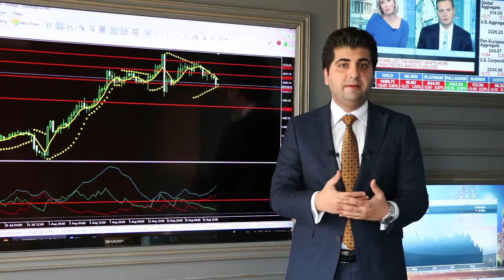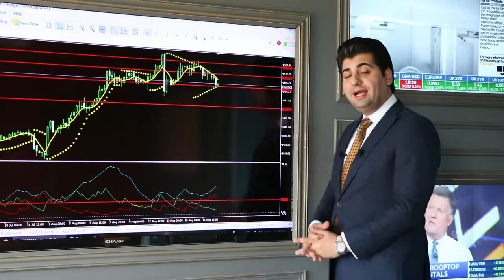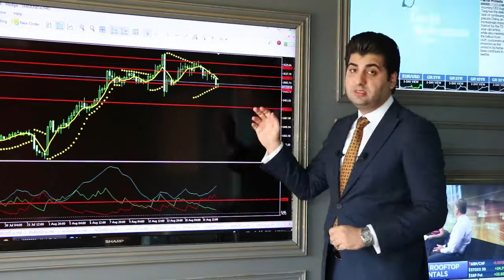شیکاری تەکنیکی نرخی زێڕ 19/8/2019